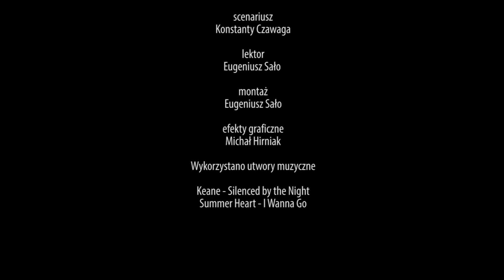Modlitwa o pokój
Modlitwa różańcowa o pokój na Ukrainie towarzyszyła procesji z relikwiami bł. Jakuba Strzemię - patrona archidiecezji lwowskiej. 6 września katolicy przeszli ulicami Lwowa, od sanktuarium św. Antoniego do katedry.

redaktor wydania - Konstanty Czawaga i Eugeniusz Sało